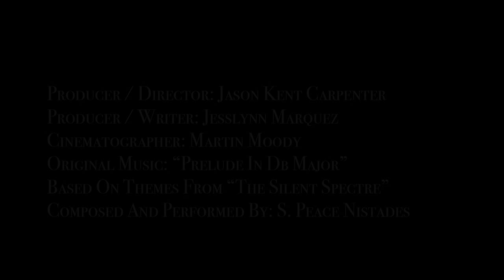A Love Story by Affinitas Intimaes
Affinitas launches 4 new styles in its award-winning "Allison" collection for Winter 2015!
Grace is an up-and-coming model. Jean is struggling photographer. Both have the ambition and talent for stardom, but will fame tear them apart or bring them closer together?